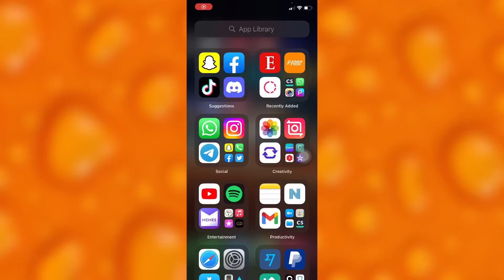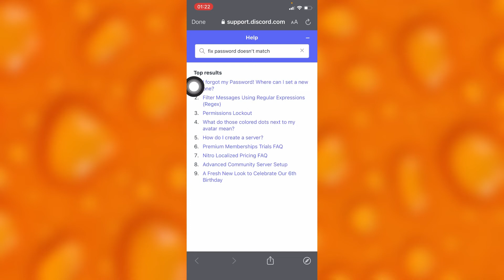How To Fix Password Doesn’t Match On Discord | Get Forgot Password Option On Discord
In this video tutorial we share with you how to find the forgot password option on your discord and reset to a new password